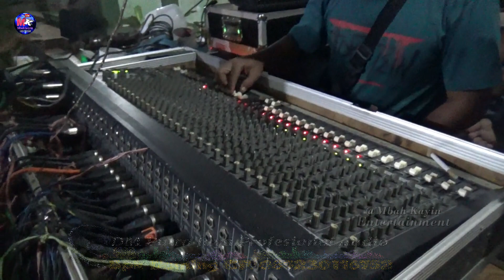Cek Sound Jaranan PUTRA BHIRAWA || Rengu Voc Hestu Live Ds Sidem Gondang Tulungagung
Kesenian Jaranan Campursari PUTRA BHIRAWA Desa. Sidem Kec. Gondan Kab. Tulungagung

Suport :
DM Audio Sound System
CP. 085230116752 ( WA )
Desa Gador Gondang Tulungagung

mbah kayin Etertaiment Vidio Shoting youtube
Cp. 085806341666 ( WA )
Desa Bolorejo Kauman Tulungagung

Terima kasih sudah suport di chanel kami // mbah kayin youtube // chanel yang selalu memajukan budaya jawa timur indonesia